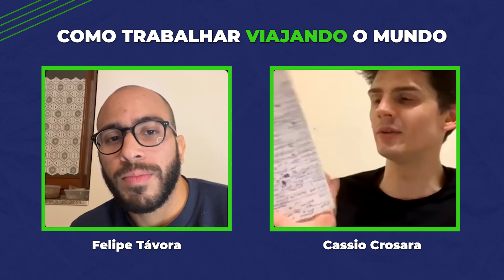VENDEU ÁGUA PARA VIAJAR O MUNDO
No vídeo de hoje você vai conhecer a história do Cássio Crossara, brasileiro que já viajou mais de 40 países ao redor do mundo.

E sabe o que ele fez para conseguir fazer isso? Ele vendeu água para viajar o mundo.

Seja um voluntário para responder esse formulário com objetivo de agregar informações no desenvolvimento do meu conteúdo: